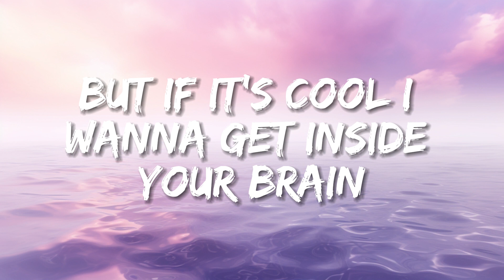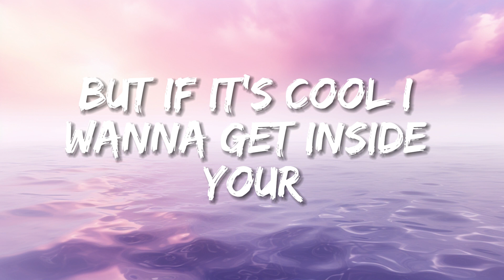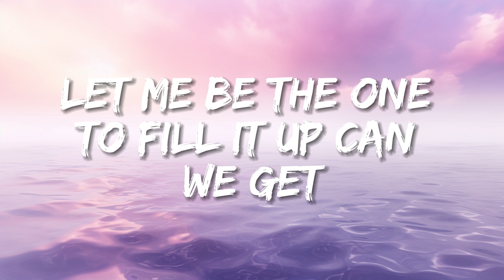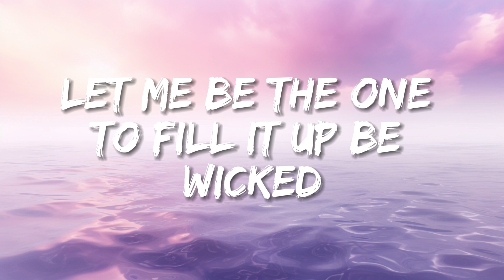Liam Payne, J Balvin - Familiar (Lyrics)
🎤 Lyrics: Liam Payne, J Balvin - Familiar
It's simple, you dip low
Your hips roll you do the calypso
An intro is all that I need
Oh yeah
Yo empiezo, primero
Tu sabes lo que me refiero
De cero, sabes que estoy pa ti

Oh ooh I just wanted to get your name
But if it's cool I wanna get inside your brain

Can we get famili famili famili familiar
I'm feelin' I'm feelin’ I'm feelin’ I'm feelin’ ya
What's on your mind for later tonight?
Let me be the one to fill it up
Can we get

Your waistline, the bass line
In real life don’t wanna no FaceTime
Cos great minds they think just the same
You're shaped like vibrato
A model or some kinda bottle
Well pour up cos I want a taste, a taste

Solo queria tu nombre baby

Can we get

Familiar
Familiar
Can we get

Familiar
Familiar
Can we get

Quisiera que tu y yo nos familiarizemos
Un poco de quimica y el party prendemos
olvida las criticas si nos entedemos
Que tu cree si en tu mente nos metemos
Señorita
Que necesita
Seria mucho mejor si participas
Asi de lejos no mejor cerquita
Yo voy hacerte todo lo que me permitas
Y sabes que lo que te pones te queda bien
Y me caes mucho mejor que un billete de, Cien!

Can we get

Familiar
Familiar
Can we get